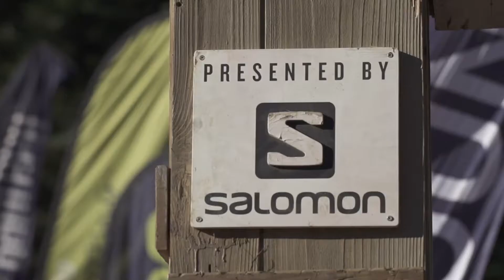First leg compete! A few mishaps, bit we're still on target!